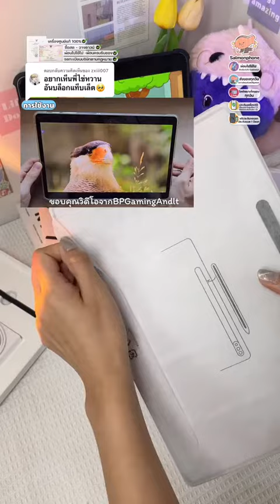Unbox Galaxy Tab S8+ 5G 🪐ผ่อนไอโฟนแซลม่อนโฟน สนใจผ่อนแอดไลน์เลยจ้า@salmonphone